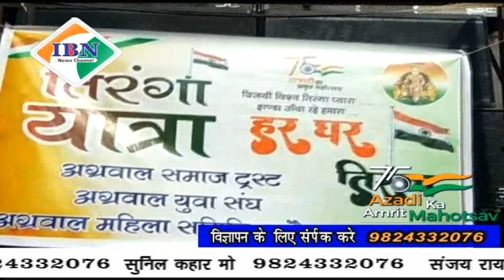ibn news Vadodara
वडोदरा अग्रवाल समाज द्वारा निकाली गई तिरंगा यात्रा